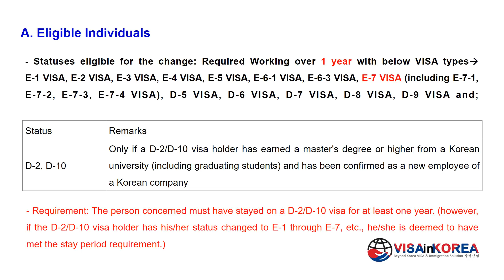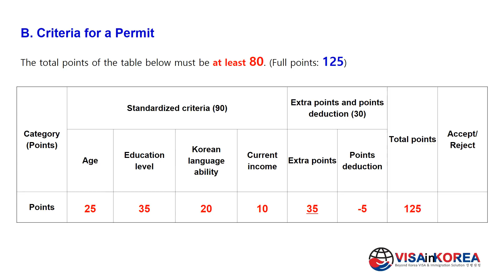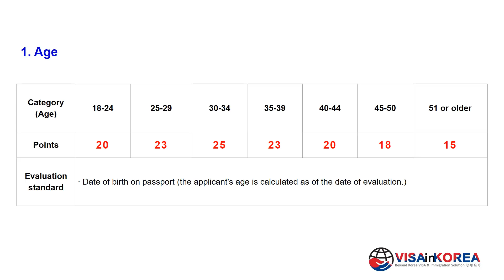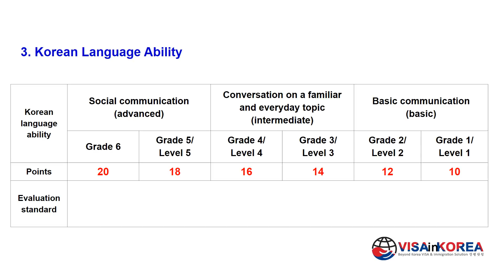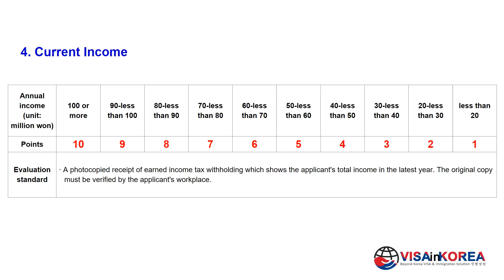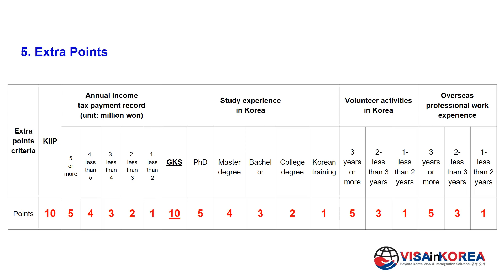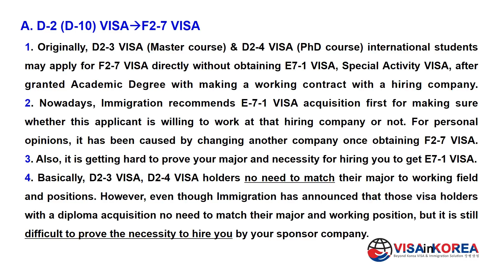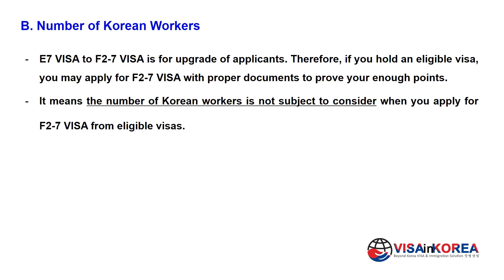F2 7 VISA F2 7비자 Point based residence visa VISAinKOREA 장행닷컴행정사 20180823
E7-4 VISA to F2-7 VISA: Need over 5 Korean Workers??

There are too many questions about VISA change from E7-4 VISA to F2-7 VISA.

As you know, it has been started to E7-4 VISA from this January and there is a guide line for the number of Korean workers.

However, Only 1 E-9 VISA holder may have a possibility to change current VISA to E7-4 VISA even though there are less than 49 Korean workers at your company.

It means even if your company's number of Korean workers is less than 5, 1 qualified E-9 VISA holder has a chance for E7-4 VISA Change.

So, if there is below 5 Korean workers at the company of E7-4 VISA holders, is it possible to change to F2-7 VISA???

Also, how about other visas (E1 visa~E7 visa, D8 visa, D9 visa, D10 visa, D7 visa etc.) to F2-7 VISA???